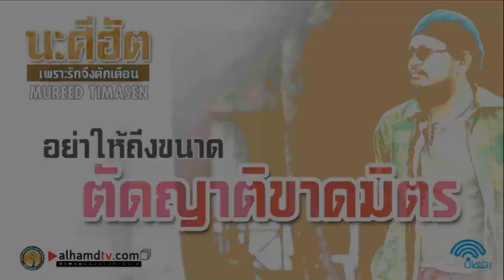AH 2334 คลิปสั้น นาศีฮัต "อย่าให้ถึงขนาด ตัดญาติขาดมิตร" โดย อาจารย์มุรีด ทิมะเสน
17.08.62 @ บ้านกรูด​ ประจวบคีรีขันธ์

Tel & Line iD :
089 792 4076 (ดาวุด)
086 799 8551 (มูฮัมหมัด)